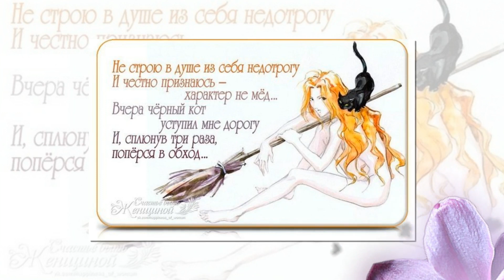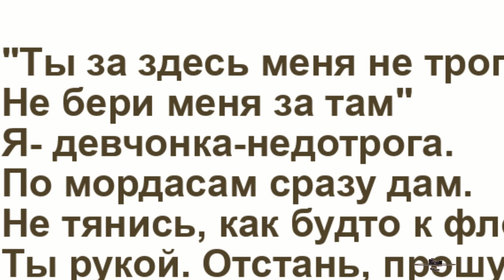С Днем недотрог Happy Touchy Day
Ссылка на видео:
 ДЕНЬ НЕДОТРОГ-16 октября
Недотроги – это изнеженные, обидчивые, манерные и щепетильные люди. Они не терпят шуток и вольностей по отношению к себе. Нередко сердятся, когда к ним прикасается незнакомый или малознакомый человек. С возрастом им становится присуща такая черта, как брюзгливость. Если девушка на первых свиданиях не позволяет объятий и ласк, то к ней приклеивается ярлык «недотрога».
В общем нельзя сказать, что недотроги – плохие люди. Они просто не любят прикосновений. Для них очень важно сохранять границы личного пространства. Но при этом они достаточно общительны, любят детей и животных.

У таких людей есть свой праздник – День недотрог, который отмечается 16 октября. К сожалению, неизвестно кто, когда и с какой целью решил впервые организовать подобное мероприятие. Традициями празднество также еще не успело обзавестись. Но как любое успешное начинание, этот день уже нашел своих почитателей.
В данный праздник любая девушка и женщина может примерить на себя роль недотроги, от чего, как утверждают мужчины, она становится еще желанней. Но не стоит злоупотреблять этим. По результатам опроса, мужчины не терпят рядом с собой недотрог долгое время. Это вызывает у них состояние дискомфорта и раздражительной напряженности.

Что подарить человеку, которому сложно угодить:
Коллекционные и действительно редкие издания чего угодно (для человека коллекционирующего это всегда приятно); подписки на любимые или хорошие газеты и журналы\; абонемент на бьюти-бокс (возможность выбрать то, на что потом можно будет потратить деньги).
Набор аромасвечей (теплый и милый подарок без претензий); бутылка хорошего вина и конфеты из правильной кондитерской (в этом случае уместно); украшения для дома (можно даже новогодние).

Хорошо или плохо быть недотрогой? Психологи считают, что противостоять вольностям по отношению к себе – это разумное и достойное поведение. Но такие люди нравятся не всем, потому что окружающие чувствуют внутреннее напряжение и психологический дискомфорт.
Недотрог ассоциируют с мимозой стыдливой, цветком, который при прикосновении сворачивает листочки, а через 10-15 минут возвращает их в первоначальный вид. Плохо быть мимозой, ни перед кем не открываясь. Но если недоступность связана с целомудрием – это прекрасно.
Истинным недотрогам живется нелегко. Для них характерна повышенная тревожность и пониженная открытость. Редко улыбаясь, они ощущают дефицит положительных эмоций. Как результат – неумение достигать намеченных целей и занимать высокое положение в обществе.

Часто слово «недотрога» имеет негативный оттенок. Этот ярлык может приклеиться к девушкам, не бросающимся в объятия на первом свидании, потому что они проявляют избирательность внимания.
Конечно, мужчины предпочитают доступных подруг, но нельзя утверждать, что девушки, соблюдающие дистанцию в общении, совсем не имеют поклонников. Самый идеальный вариант, золотая середина, – нравиться окружающим, но быть доступным только для одного мужчины.